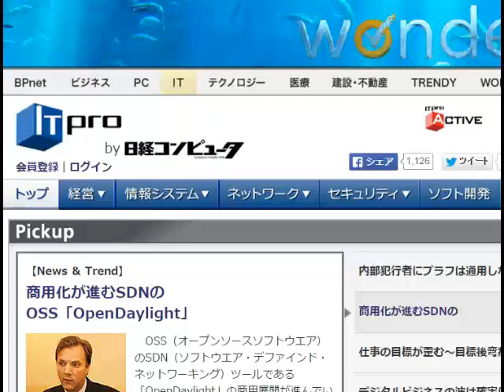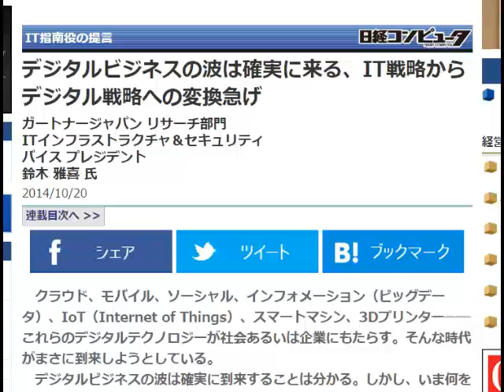2014/10/20 六時五分:IT担当者に任せてはいけない時代になってきている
毎朝六時五分から365日Ustreamでお送りするITニュース。トレンドを解説！オフィス　ビット・ブレイク　足立　明穂
ただいま、毎月５社限定でホームページの無料診断を行っています。御社のWebのどこを改善すれば集客できるようになるのかお教えします！